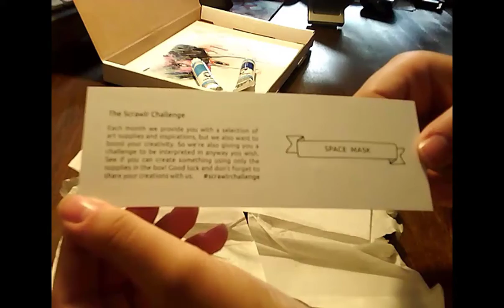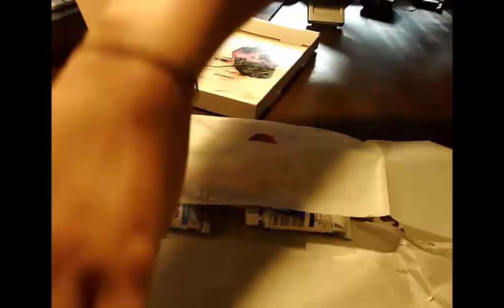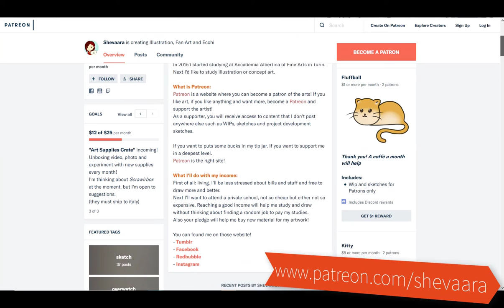Art supplies - Scrawlrbox unboxing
Ecco il mio primo Scrawlbox! Purtroppo il costo di spedizione (arriva dall'inghilterra) scoraggia un po', ma volevo assolutamente provarne uno.